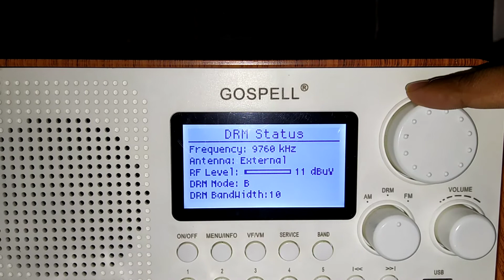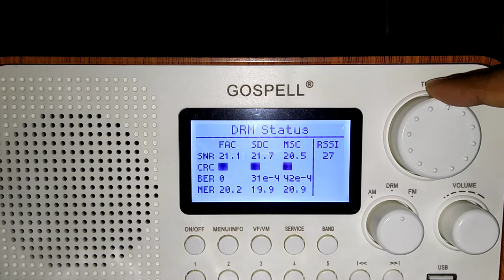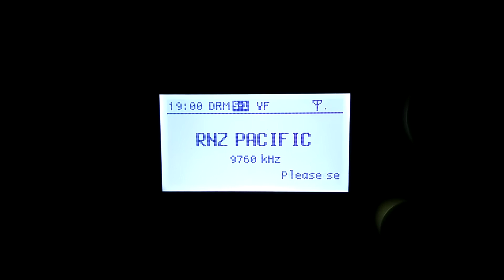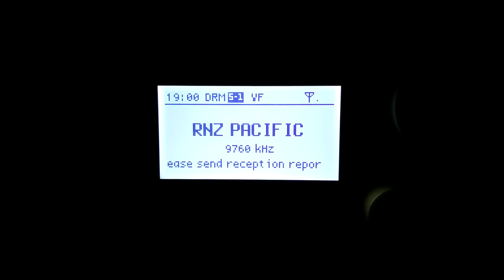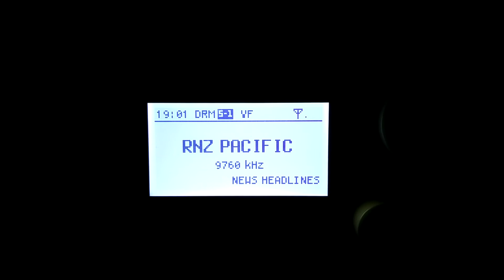35KW RNZ PACIFIC 🇳🇿 DRM digital music & journaline reception 11000KM away@ Kerala on 15th sept 2021.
It was a very wonderful experience to listen Pacific music broadcasted from a distance over 11000 KM at my home in Kerala. Really glad to see that DRM digital radio shortwave transmissions are giving a wider visibility for voices of Pacific communities to far flung areas,even to places without internet connectivity.
Excellent Pacific music 🎶🎶👏
1857 UTC reception on Gospel GR 216 DRM receiver on 9760 kHz DRM SW mode.
There was a 500KW Chinese station at 9765 kHz on analogue mode which significantly affected my reception of RNZ Pacific DRM broadcast at this power and distance.
Also,sorry to say that over heating of my recording device turned lights off automatically in middle of the recording.